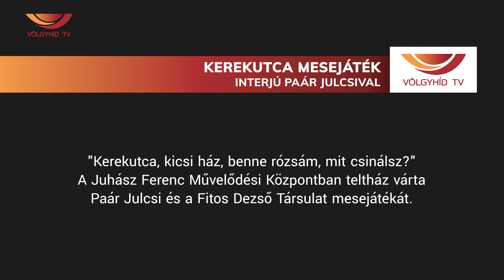Kerekutca mesejáték - Interjú Paár Julcsival (22.04.02.) -Völgyhíd TV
"Kerekutca, kicsi ház, benne rózsám, mit csinálsz?"
A Juhász Ferenc Művelődési Központban teltház várta
Paár Julcsi és a Fitos Dezső Társulat mesejátékát.